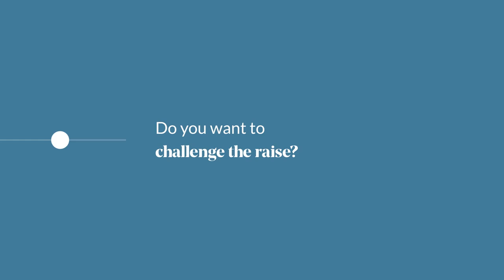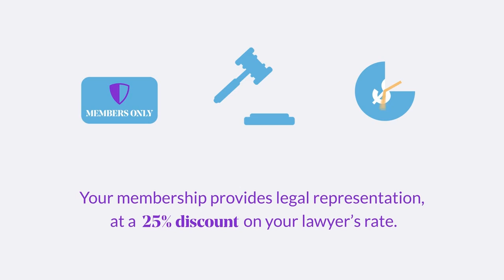How To Challenge Raised Taxes On Your Home | Property Tax | Real Estate Lawyers | LegalShield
How To Challenge Raised Taxes On Your Home | Property Tax | Real Estate Law | Real Estate Lawyers | PPLSI | LegalShield

Has your real estate tax increased? Do you want to challenge the increase? Substantial inflation of your property tax may be grounds for an appeal, especially when inconsistent with neighboring properties. We can help you petition for a fair assessment.

Take five minutes to sign up and join the millions we already empower across North America by visiting today. We will connect you to a dedicated Real Estate Lawyer in your province or state.

At a minimum, your lawyer will consult with you and:

• Review your property tax bill.
• Determine available tax breaks.
• And, confirm your appeal deadline.

Inaccurate property records can lead to false assessments. A formal appeal could be avoided if you can prove your home is recorded incorrectly.

Reporting defects can reduce your assessed value, but this will lower the market value when you sell your home.

A lawyer can help you reap the benefits of a lower property tax bill, that will save you money year after year.

Hiring a lawyer may sound expensive, but with our mobile app, and for less than a dollar a day, we open the door to experienced lawyers and the justice system.

Protect Your Home and Protect Your Rights with LegalShield.

We Are PPLSI | Find Your Justice.

I hope you enjoyed this overview. I look forward to serving you.

LegalShield, a consumer brand under PPLSI, is leading the quest to provide equal access to legal advice, protection, and representation to every human, everywhere. Serving 4.5 million individuals and over 140,000 businesses, we are the world's largest platform for legal, identity, and reputation management services.

Founded in 1972, we provide the tools and services needed to affordably live a just and secure life. We’re using technology and innovative products and partnerships to transform how and where people receive legal care by connecting members to our expansive network of trusted, qualified attorneys and law firms right at the palm of your hands.